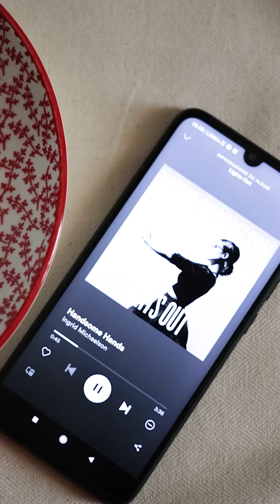Ho una canzone per te Il Ricamificio net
Manca pochissssimo alla festa degli innamorati. Uno dei pensieri che colpisce dritto al cuore è sicuramente "Ho una canzone per te", la tovaglietta americana da personalizzare con il codice spotify!

Qui di seguito vi raccontiamo come è nata questa idea e del perché è un regalo molto, molto speciale:
L'idea è nata in una fredda mattina d'inverno mentre facevamo colazione tutte assieme! Abbiamo ricordato quanto era bello il gesto di preparare una musicassetta personalizzata per una persona speciale. Un piccolo gesto si, ma pieno d'amore! ❤️
Abbiamo anche pensato alla carica di energia che ci trasmette la musica appena sveglie e così è nata questa tovaglietta americana davvero speciale!

Come funziona?
Semplice: scegliete la canzone da dedicare ad una persona speciale e a ricamare lo Spotify code ci pensiamo noi!
Inutile dirvi che ogni tovaglietta sarà un pezzo unico grazie a voi e la persona che la riceverà in regalo saprà che l'avete pensata davvero con il ❤️!

‼️Le prenotazioni per questo articolo chiuderanno il 2 Febbraio. La preparazione e lavorazione di ogni singolo codice spotify è lunga e certosina, ecco perché sullo shop troverete una disponibilità limitata.